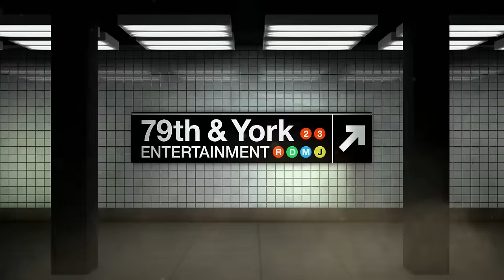When There's A Will, There's A Way: 7 Miscarriages Later, Finally...(Full Episode) | Paternity Court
Stokes v. Kizart Iii - After seven miscarriages, a woman finally gives birth to a child that leaves her fiancé doubting if he’s the father.